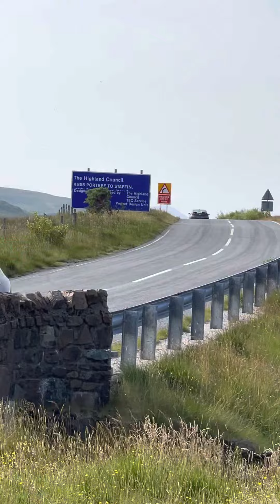July 19, 2022